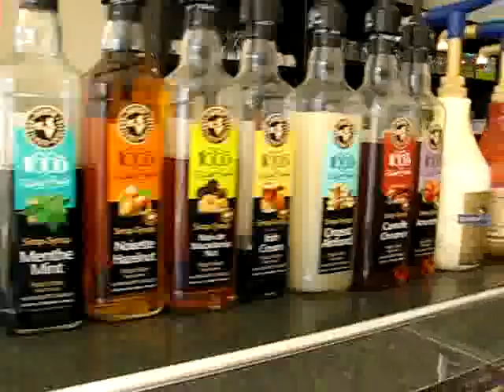DISFRUTE EXQUISITOS DESAYUNOS EN EL RESTAURANT MEDITERRÁNEO.